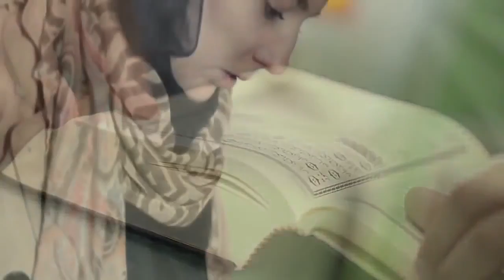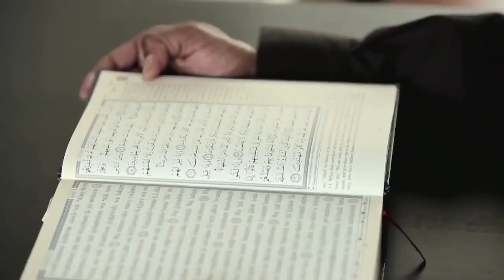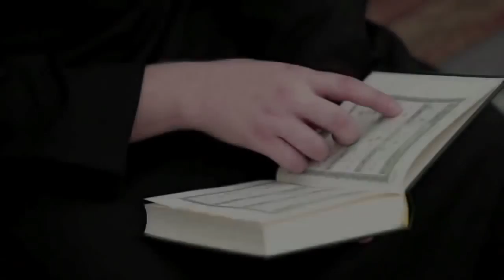بهداية من فضل ربي - محمد السالم Bihidayatin Min Fadhli Rabbi Indonesia Subtitle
Copyrights: Fahad Alkandari l فهد الكندري